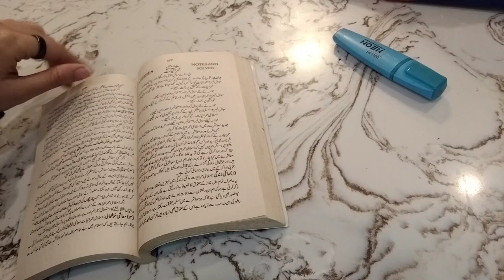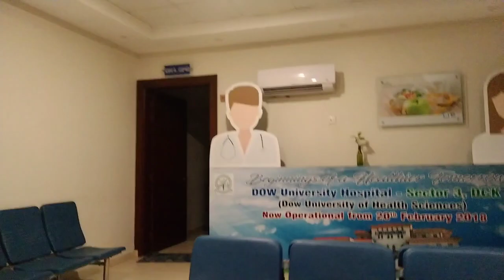Daily vlog || hospital Jana para || Ghar main samandar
hello
Hope you are doing great and fine.
Welcome to my Season.

Come along with me in my crazy life, excited to share with u guyz.

vlog
daily vlog
vlogs
hospital jana para
hospital
samandar